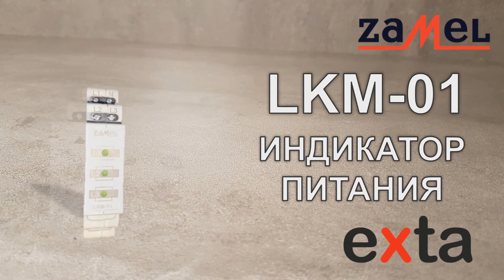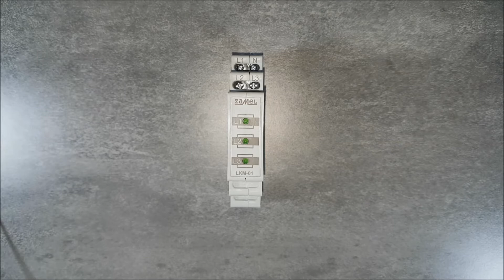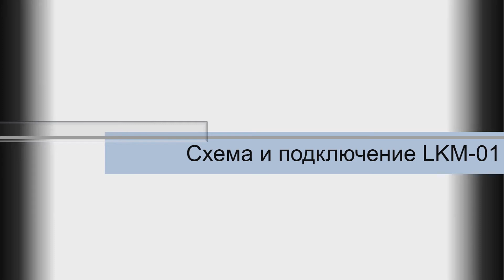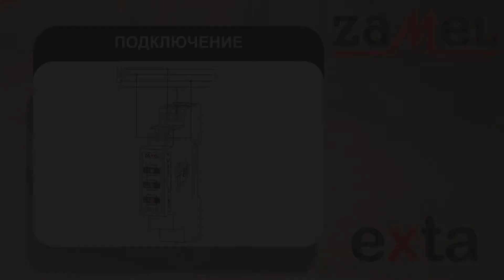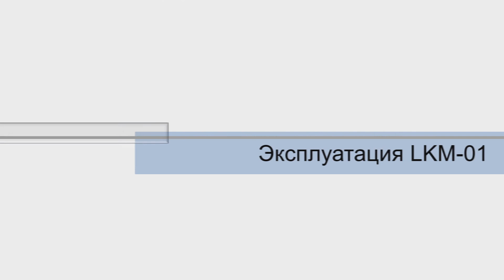ИНДИКАТОР ПИТАНИЯ TYP: LKM-01-20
Индикатор питания LKM-01 служит для сигнализации наличия напряжения в трехфазной сети. Сигнализация осуществляется при помощи трех светодиодов L1, L2, L3. Доступны четыре версии цвет светодиодов (красный, зеленый, желтый, смешанная). Индикатор питания LKM-01 может быть применен в трехфазной сети TN. (с нулевым проводом N).